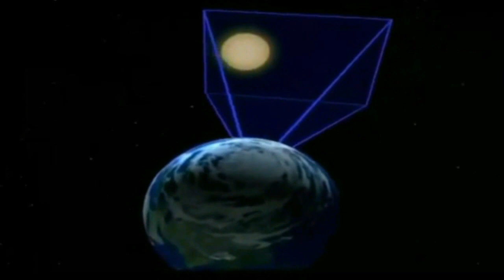TV ITAIPUAÇU WEB- O trânsito no Barroco (Maricá) estava um caos na manhã desta sexta-feira (28/09);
TV ITAIPUAÇU WEB- O trânsito no Barroco (Maricá) estava um caos na manhã desta sexta-feira (28/09); por motivo da inauguração da  praça do Barroco, que acontecerá  hoje às 16 horas e estava passando pelos últimos retoques; por esse motivo o trânsito estava sendo desviado pelas ruas secundarias,  causando um forte engarrafamento.